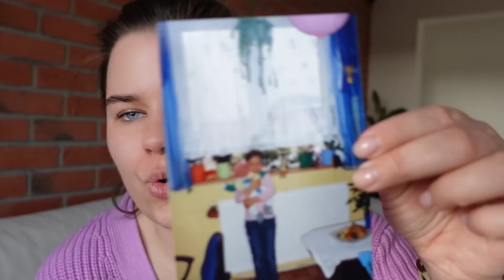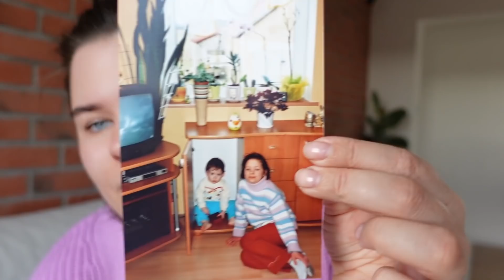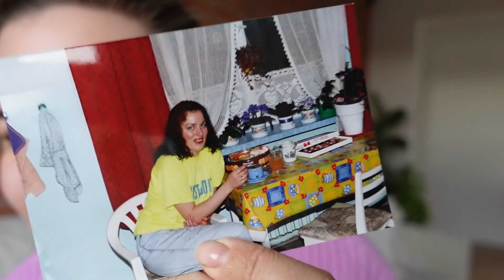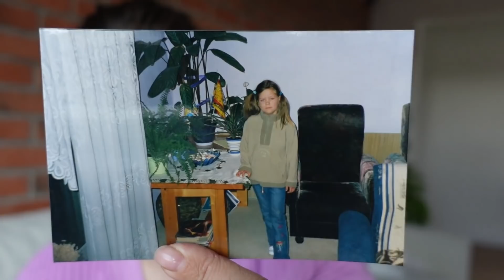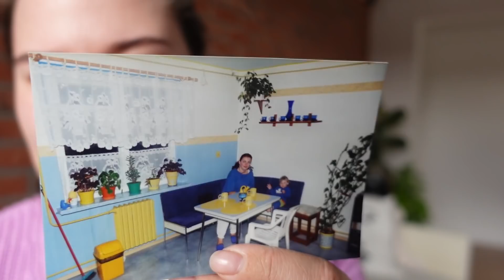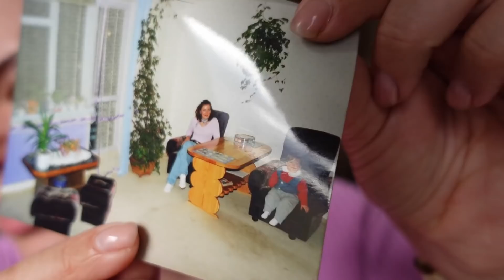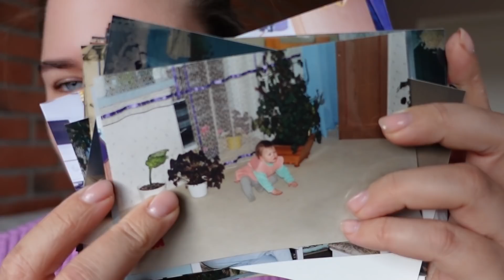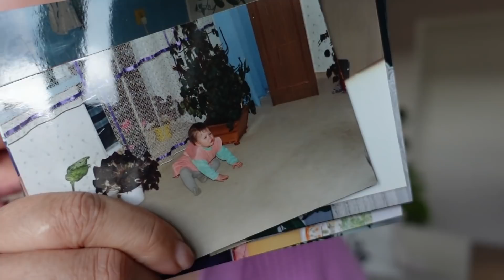Wspominam rośliny mamy.. 🙂